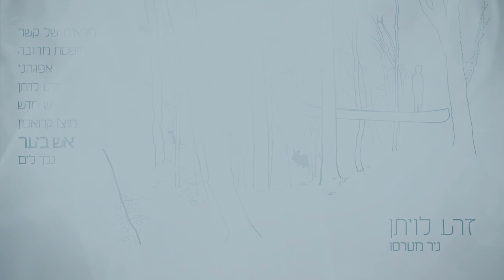7- אש ביער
השיר השביעי מתוך האלבום "זרע לויתן"
מילים ומוסיקה: ניר מטרסו , מאסטרינג: הראל שרייבר
אקורדיון: בוריס מרצינובסקי , אלינור קנטור: עכבר , אפרת בלשן: שפן , גיל לביא: ארנב